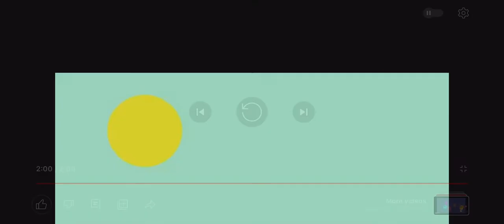Dumb ways to die ways to break love reverse￼